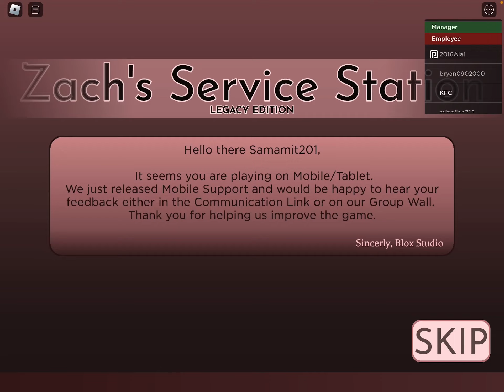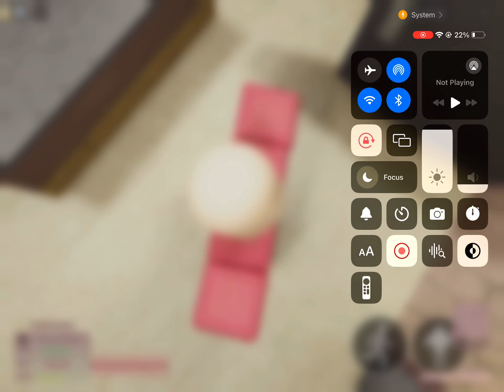Day, one at the gas station